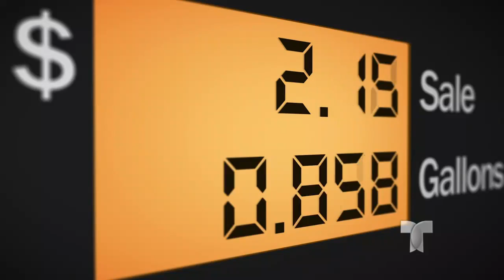Precios de la gasolina comienzan a subir a medida que los conductores regresan a las calles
En los últimos días, los conductores del estado de Georgia han notando que el precio del combustible está incrementando su precio.